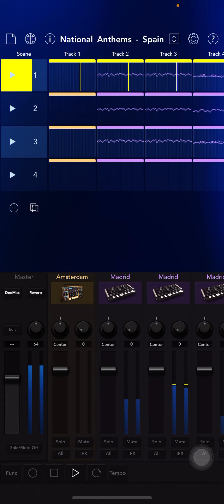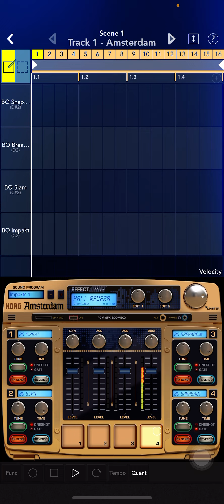Spain 🇪🇸 Synth Anthem made with All